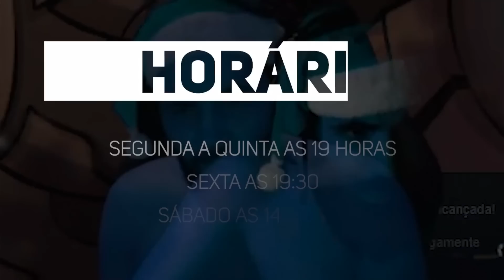God of War Ragnarok PT#45 - As terras de Freya são bonitas, mas cheia de problemas